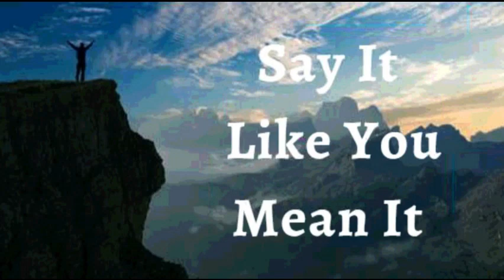19th November 2022 Say It like You Mean It (Audio in Goan Konkani)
19TH NOVEMBER 2022

BHAVARTHACHI PORGOTNIM

HANV PROGOTA KI mhojea jivitantacher sovoskaichi makni asa. Dev sodanch mhojem samkara asa, tanem vankdio vatto ubio keliat. * Tachem vojhem sopem ani tachem bhar lohvu.* Hanv trasantlean vochona. Jem kiteam mhaka kotin distalem tem atta kotin noi. Devacho favor ani besavani unem kela mhojo bhar ani vozem bair udoilam mhojea jivitachem. Hanv mhojem sogllo husko Tacher gatla, kiteak to mhojo husko korta lagichean ani polleun. Hi mhojim porgotni.

Hanv paripurn bolaiken rautam. Hanv samko dhonniponan ani duensacher zoitan rautam. Deivik tank mhojea bhitor kam korta. pidda-pest, mahamari, sonvsar bhor posorloli pidda, ou kalkant volvolpi jegumani piddarog bhiena. Tacher soglleancher mhaka purai sherxtev. Amen

HANV SHOKTIVONT ASA ( Ef 6:10)
HANV BORE BOLAIKEN ASA (1Ped 2:24)
HANV AXIRVADAN BHORLA (Ef 1:3)
HANV GIREST ZAUN ASA (2 Cor 8:9)
HANV BOLIXTT ASA (Iz 42:29)
HANV DEVACHE KURPEN MAKHLOLO ASA (1Ju 22 :20)
MHAKA SUTKA FAVO ZALEA (Ju 8:36)
HANV KALLA KALLAR UTOM BHORPUR FOLL DITAM (St 92:13)
ZANTTEA PIRAIER PASSUN HANV JIVALL ANI TEZVONT ASA (St 92:14)